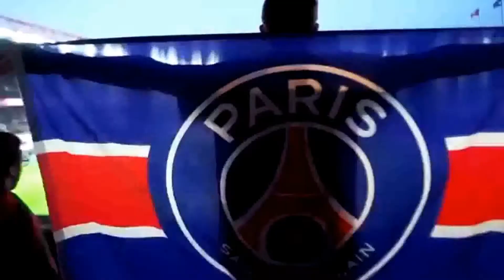Mbappe rest au psg pour 200M € OFFIECIEL !!!